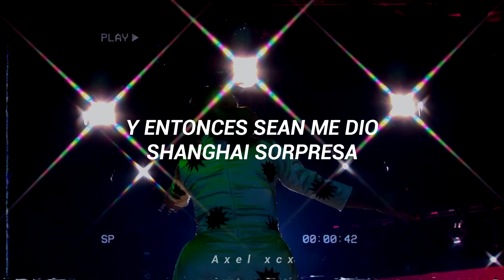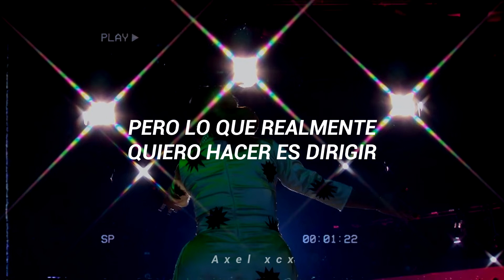Madonna: The Unauthorized Rusical (Sub Español) [Cast of RuPaul's Drag Race Season 12]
The Cast of RuPaul's Drag Race Season 12
Madonna: The Unauthorized Rusical Traducción
Madonna: The Unauthorized Rusical Traducida
Madonna: The Unauthorized Rusical Subtitulada
Madonna: The Unauthorized Rusical Subtitulos
Madonna: The Unauthorized Rusical Español
Madonna: The Unauthorized Rusical Letra
Madonna: The Unauthorized Rusical  Lyrics
Jaida Essence Hall
Crystal Methyd
Gigi Goode
Sherry Pie
Jackie Cox
Heidi N Closet
Widow Von'Du
Jan
Britta